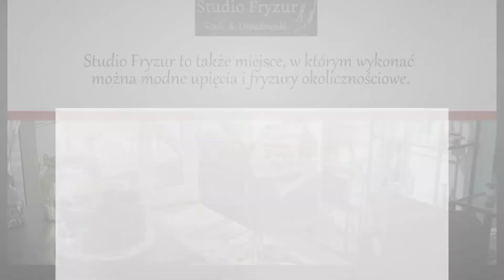Modne fryzury Elbląg Studio Fryzur Szulc & Drozdowski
Studio Fryzur Szulc & Drozdowski to firma, której właścicielem jest Adrian Drozdowski. Jej siedziba zlokalizowana jest w Elblągu.

Pracownicy salonu zajmują się stylizacją włosów, są to specjaliści od fryzjerstwa damskiego i męskiego. Wykonywane zabiegi przeprowadzane są w wykorzystywaniem nowoczesnych technik fryzjerstwa i najnowszych, wysokojakościowych produktów do stylizacji włosów.

Oferta obejmuje strzyżenie damskie i męskie, farbowanie, dekoloryzację, ombre, sombre, a także golenie. Studio Fryzur to także miejsce, w którym wykonać można modne upięcia i fryzury okolicznościowe. W salonie przeprowadzane jest także odbudowanie włosów i ich keratynowe prostowanie.

Zachęcamy do umawiania wizyt w Studio Fryzur Szulc & Drozdowski w Elblągu.